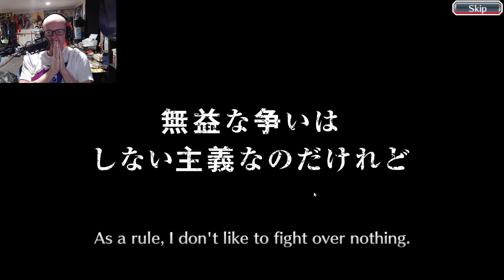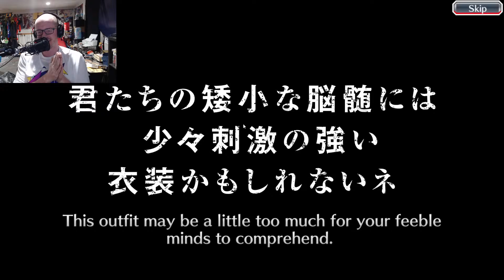Spring Festival Banner Summons 2000 ORBS 10 Step Summon!! 5th Anniversary Ichigo & Byakuya!!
The Spring Festival Banner Summons is here!! Watch as Sam blows OVER 2000 orbs to reach the tenth step all in hopes of getting that sweet sweet perfect summons. Does he want 5th Anniversary Ichigo or Byakuya? No, he wants Orient Society Kukaku Shiba! Is he crazy for doing a 10x summons on a trap banner for a character that isn't even good? Yes! But is it his Bleach Waifu that he will die for to get? YES. So if you don't want to spend the precious BBS orbs on this banner you can sit back relax and watch Sam waste all of his money on the premium banner!

At the stroke of midnight a new banner summons hits Bleach Brave Souls!! The Spring Festival summons!! Step 15 guarantees you 1 of either the 5th anniversary of Ichigo or Byakuya, BUT that is not the true prize. The true prize lays in the other featured 5 stars, I'm talking about Kukaku Shiba Orient Society edition. The only version of the best girl out of all the Bleach waifus I don't have. Tonight is the night, Kukaku Kucks this is for you! Gimme Gimme!!

We stream Bleach Brave Souls on the PC off of steam, but we usually play on the phone. Which honestly is a better experience, go mobile phones! Bleach Brave Souls is a gacha game that features all of the characters from the Bleach anime series you know and love in a sweet mobile game format. Yay!